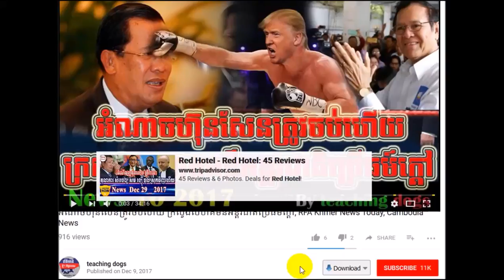Cambodia News 2018 | VOKK Khmer Radio 2018 | Cambodia Hot News | Morning, On Thu 08 February 2018